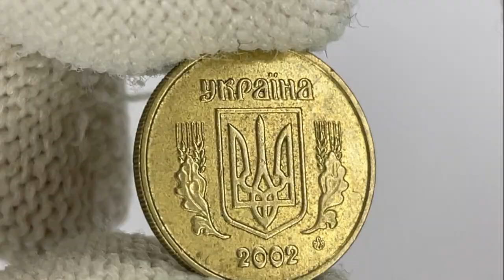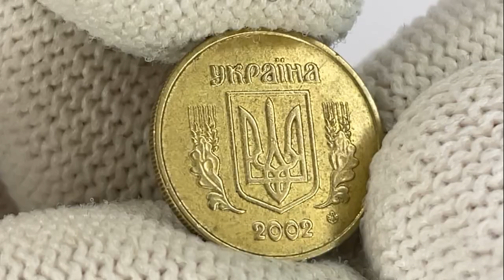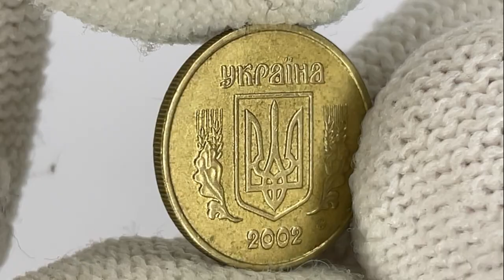10 копеек 2002/Дорогая монета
Сколько стоят 10 копеек 2002 года?
Сколько стоит 10 копеек?

В моей Лавке вы найдете:
1. Хочу показать Вам жизнь Антикварной Лавки:
- мои покупки;
- мои коллекции;
- моя торговля в Лавке/на Violity/на Ebay;
2. Профессиональная оценка, покупка антиквариата:
3. Спортивную жизнь моей семьи (тренировки/соревнования);
4. Лучшее и смешное, приколы,развлечения, и многое другое, что сможет вызвать у Вас улыбку))!